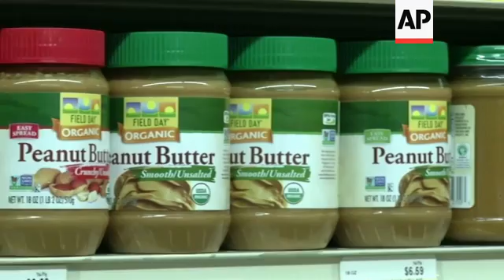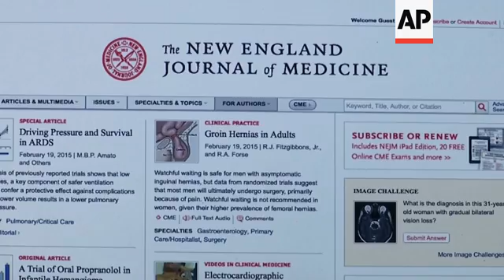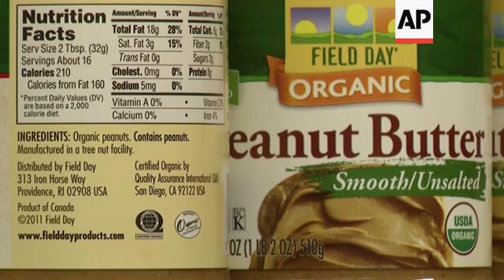Major study says feeding peanuts to babies may stop food allergy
(24 Feb 2015) For years, parents of babies who seem likely to develop a peanut allergy have gone to extremes to keep them away from peanut-based foods.
Now a major study suggests that is exactly the wrong thing to do.

Garrett Dougherty (green top) and his brother are deciding what snack to choose.
Garrett has to choose very carefully because he has a peanut allergy.
The 10-year-old has a strong understanding of all the ingredients in all of the snacks.
"This one's peanuts and it has peanuts in it -- this one is sunflower seeds but it's cooked in peanut oil so I can't have it�this has almonds, this is almonds."
His mother, Dana Dougherty explains what happens if he eats food containing peanuts.
"He is anaphylactic so if he eats or comes into contact with a peanut he can go into anaphylactic shock which is basically when his body shuts down and his airways close up. And he can have hives, he can have it just in his (points to throat) , it's not always visible."
But now a major new study is suggesting that exposing infants like these to peanuts before the age of one could actually help prevent a peanut allergy, lowering that risk by as much as 81 percent, doctors found.
Instead of provoking an allergy, early exposure seemed to help build tolerance.
Dr. Rebecca Gruchalla, allergy specialist at the University of Texas-Southwestern Medical Center in Dallas explains more.
"Children that are at risk of developing peanut allergy , children that have egg allergy or severe eczema, if peanut is introduced early into their diets between four and 11 months of age, these children are less likely to develop peanut allergy at five years of age. And this was shown in both children that had no sensitivity to peanut when they were enrolled, as well as children that had a tiny bit of peanut sensitivity at enrollment."
The National Institute of Allergy and Infectious Diseases in the United States called the results "without precedent" and said in a statement that they "have the potential to tranform how we approach food allergy prevention."
The agency helped fund the study, the largest and most rigorous test of this concept. Results were published online Monday in the New England Journal of Medicine and discussed at an American Academy of Allergy, Asthma and Immunology conference in Houston.
A big warning, though: The babies in the study were checked to make sure they didn't already have a peanut allergy before they were fed peanut-based foods, so parents of babies thought to be at risk for an allergy should not try this on their own.
Children need to be skin-tested for any life-threatening reactions before you start any kind of introduction, says Dr. Rebecca Gruchalla.
"I would say it could be potentially dangerous if you had a child with egg allergy or eczema or from mom or dad allergic and gave peanut early on, it could be dangerous."
Gruchalla thinks that babies with some signs of a peanut allergy risk, such as parents who are allergic, should have a skin test between 4 and 8 months of age. If it's negative, they should be started on peanut products as the babies in this study were.
If they show some sensitivity to peanuts, a "food challenge" monitored by a doctor experienced at this should be tried.
Also, small children can choke on whole peanuts, so smooth peanut butter or other peanut-based foods are safer recommends Gruchalla.
But she says the study is groundbreaking: "This is the first time that we've really shown that we can actually modify the development of a food allergy."
Peanuts are the leading cause of food allergy-related severe reactions and deaths.